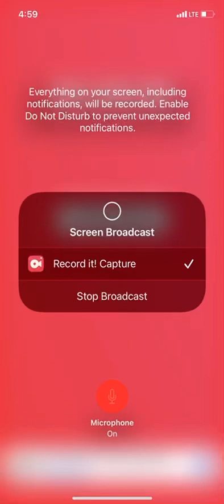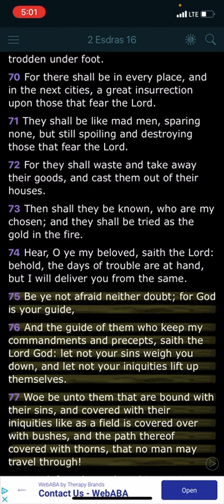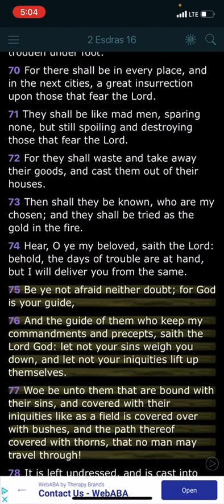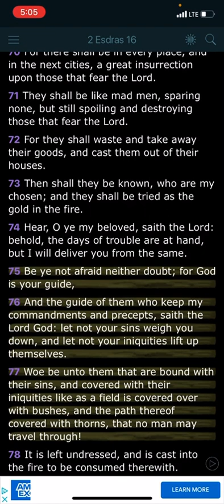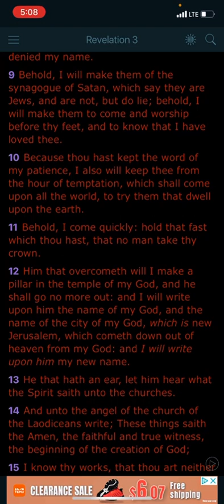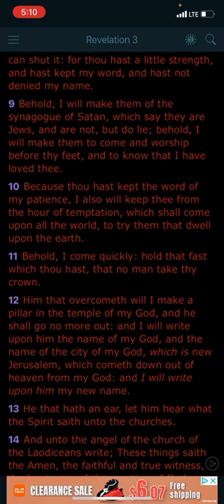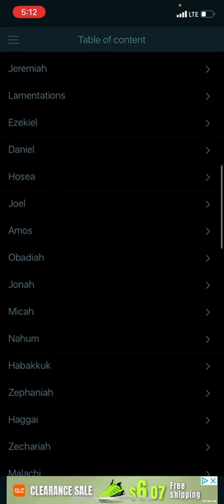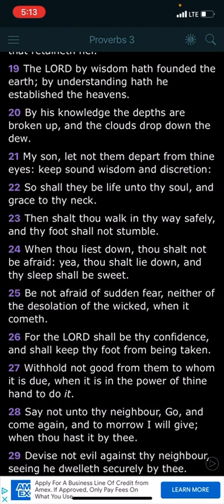The ￼Trials Are Coming, Just Wait